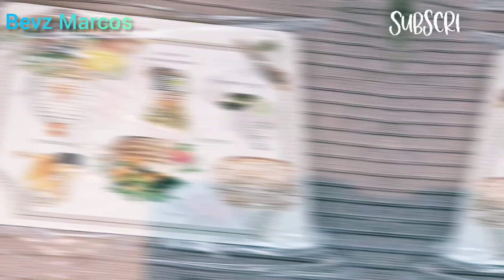BACON EGG RICE ROLL/Easy Recipe/Delicious and perfect for breakfast